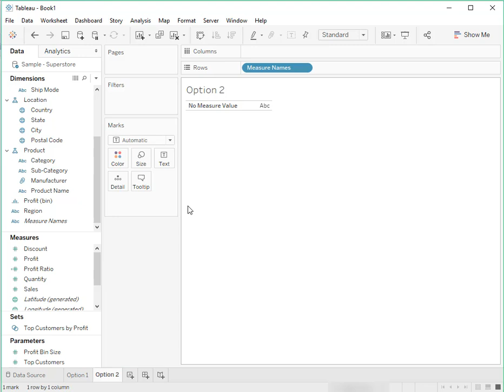How to build a text table with multiple measures in Tableau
In this silent video you’ll learn how to build a basic text table, also called a crosstab, with multiple measures in Tableau.

Read the full article here: Building a Text Table with Multiple Measures

OPTION 1
1. Drag the first measure to Text on the Marks card.
2. Double-click a second measure in the left-hand Measures pane.
3. Tableau Desktop will automatically move both measures to the Measure Values card

OPTION 2
1. Drag Measure Names to Rows.
2. Drag Measure Values to Text.
3. Drag Measures in and out of the Measure Value card to build the desired crosstab.

Related
Measure Values and Measure Names